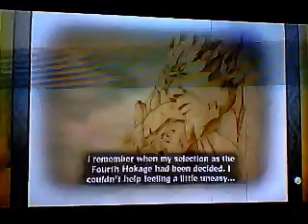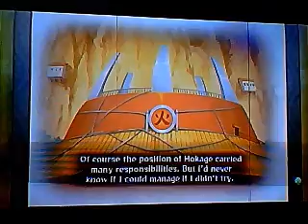Let's play Naruto SUNSG pt 24: Tale of Minato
Let's begin the story of the 4th hokage